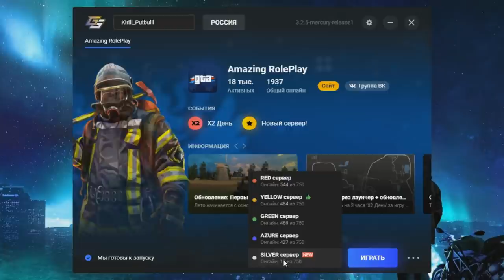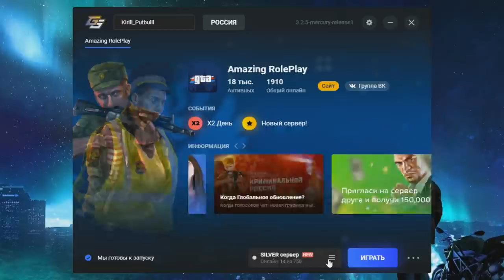🔥CRMP AMAZING RP - КАК ПРОШЛО ОТКРЫТИЕ НОВОГО СЕРВЕРА!